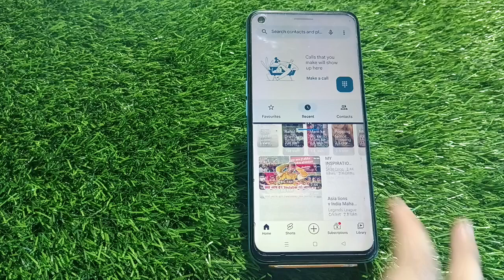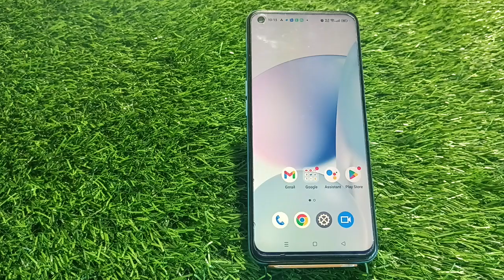Split Screen Enable Realme 10, How To Enable Dual Screen Realme 10, How To Enable Floating Window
Split Screen Enable Realme 10, How To Enable Dual Screen Realme 10, How To Enable Floating Window Realme 10,

Split_Screen_ Realme 10